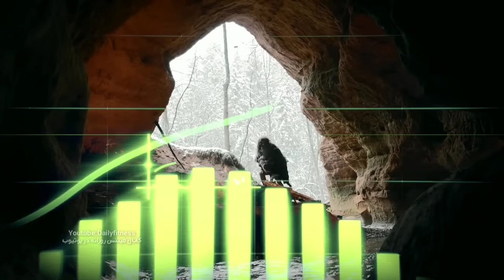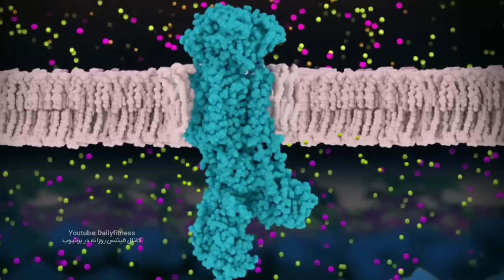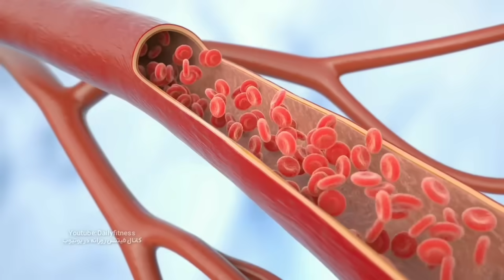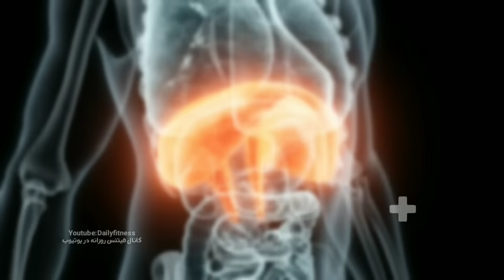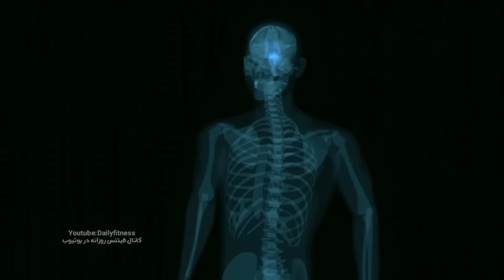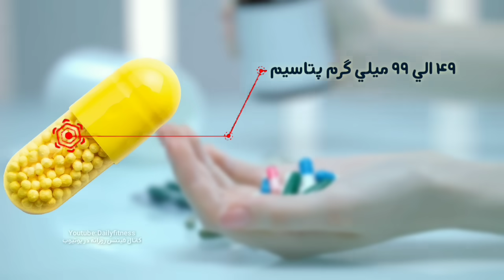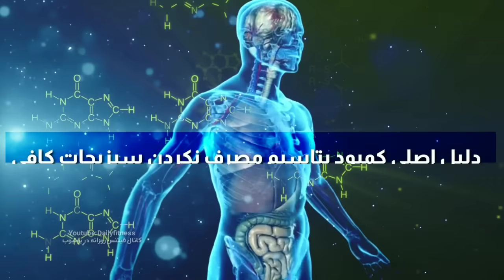هشدار کمبود این ماده معدنی باعث دیابت می شه سکوت تلخ رسانه ها درباره این ماده معدنی مهم درمان دیابت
✍️تحقیق امروز مربوط به یکی از مهم ترین مواد معدنی موجود در بدن شماست که کمبود آن به نوعی بر ترشح انسولین تاثیر گذار است و نبود آن مانع ترشح درست انسولین از پانکراس می گردد . وقتی انسولین کافی نداشته باشیم خطر دیابت حتمی خواهد بود . این کلیپ به تشریح اهمیت ماده معدنی پتاسیم می پردازد . عواملی وجود دارند که باعث کمبود این ماده معدنی در بدن می شوند اکر شما از قرص های فشار خون استفاده می کنید  ، گلوکز بالایی دارید و یا درگیر فشار خون هستید باید حتما به این کلیپ توجه کنید . عوامل مختلفی روی دیابت تاثیر گذارند که یکی از آنها سبک زندگی ناسالم بر اثر فشار های زندگی امروزی است بنابراین در چنین شرایطی بالا بردن سطح آگاهی و دانش بهترین راه مبارزه با سبک زندگی ماشینی است .
صنعت اهمیت نمی دهد که ماده نگه دارنده به کار رفته در نان های بسته بندی باعث ناراحتی کلیوی می شود بلکه سود و افزایش درآمد است که برای آنها مهم است .
✍️اثر پتاسیم در بدن فقط روی دیابت تاثیر نمی گذارد بلکه روی استخوان ها ، فشار رگ های خونی  افزایش احتمال سنگ کلیه ،  سلامت کلیه ها و هزاران فاکتور دیگر تاثیر گذار است . پس بیایید این ماده را بهتر بشناسیم و بهترین منابع تامین آن را بررسی کنیم.

📌محقق ،  گویندگی و اجرا : مریم شمس پژوهشگر و مشاور بین المللی سبک زندگی سالم